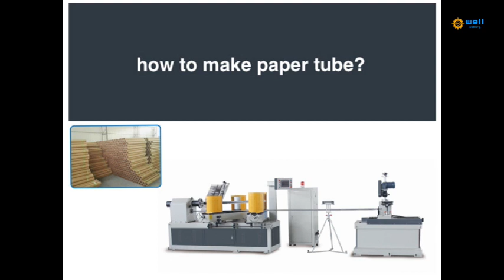Automatic paper core machine suppliers